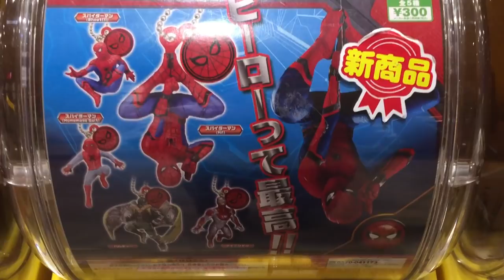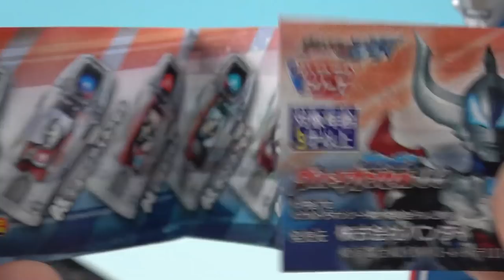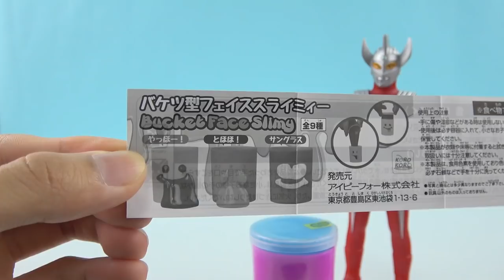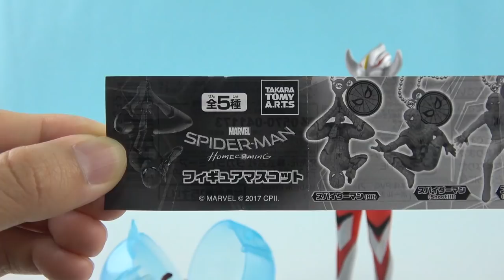奥特曼蜘蛛侠果冻泥扭蛋奇趣蛋玩具